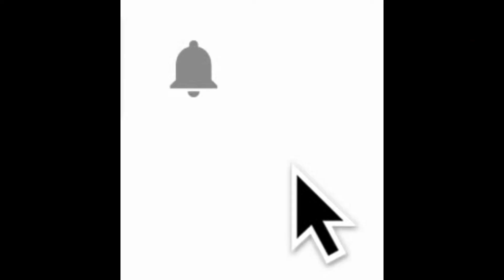CHP İSTANBUL MİLLETVEKİLİ GÖKAN ZEYBEK MECLİS KONUŞMASI-TAPU KANUNU VE BAZI KANUNLARDA DEĞİŞİKLİK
CHP İSTANBUL MİLLETVEKİLİ GÖKAN ZEYBEK MECLİS KONUŞMASI-2 TEMMUZ 2019

TAPU KANUNU VE BAZI KANUNLARDA DEĞİŞİKLİK YAPILMASINA DAİR KANUN TEKLİFİ